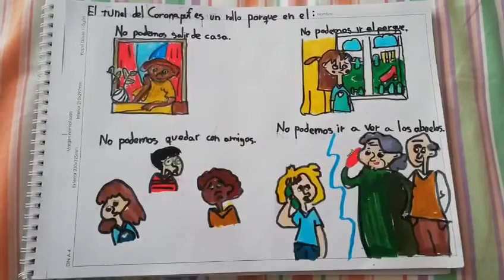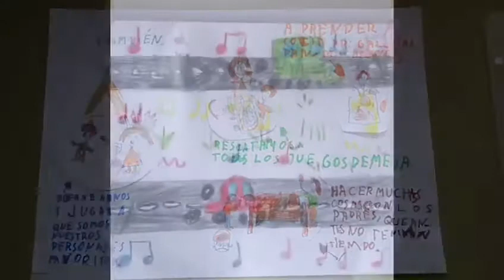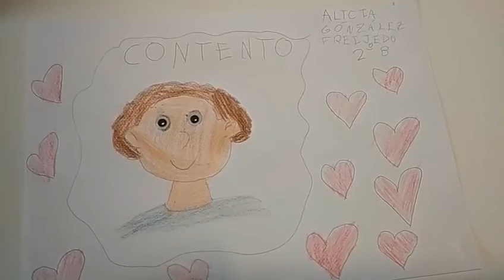Día del libro 2020. Al otro lado.